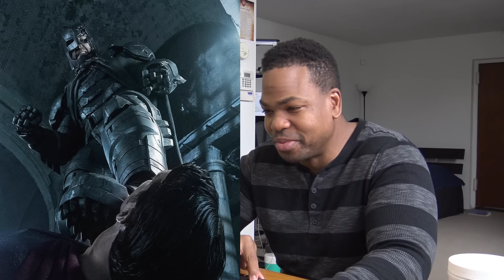Batfleck with his BOOT ON SUPERMAN'S THROAT!!!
Want to send me a reaction video or ask a question?!!: Post it in the
page and then click "Send Message" If that does not work, send a

ALSO BE SURE TO CHECK IF I ALREADY DID A REACTION TO THE VIDEO YOU WANT
BEFORE YOU REQUEST IT

NOT BE READ AND IMMEDIATELY DELETED!!!